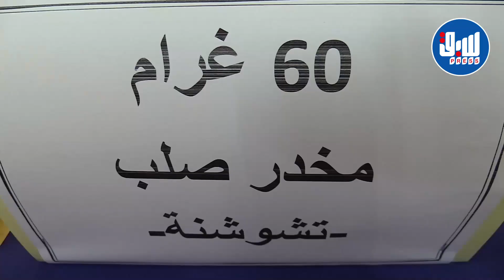توقيف 13 شخصا بينهم فتاتين في باب الوادي يتاجرون بـ "تشوشنة"